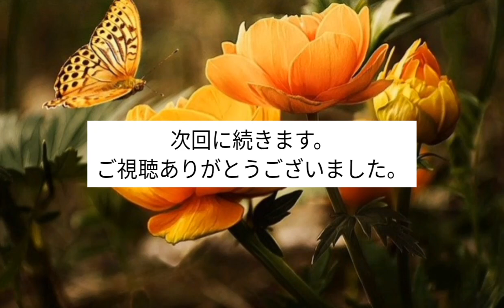朗読「廃宅」③ホフマン